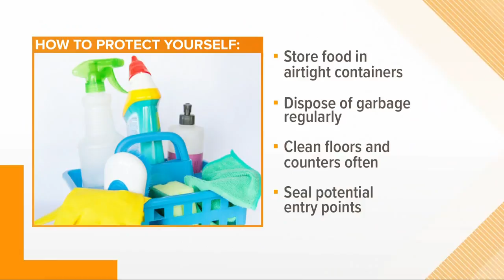Tampa named to top 10 list of vector pests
There's a greater risk of seeing bugs and rodents in our homes earlier than usual.